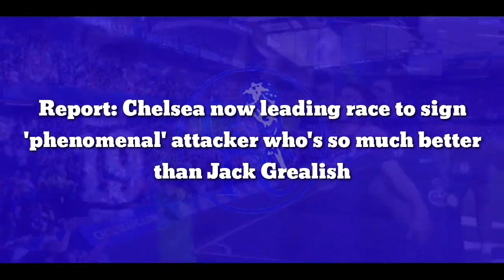Chelsea now leading race to sign 'phenomenal' attacker who's so much better than Jack Grealish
Report: Chelsea now leading race to sign 'phenomenal' attacker who's so much better than Jack Grealish

Reports have claimed that Chelsea are leading the race to sign Napoli attacker Khvicha Kvaratskhelia next year.

According to GiveMeSport, the Blues as well as Liverpool are leading the pack of elite clubs looking to secure a deal for the breakout star.

The Reds got a first-hand viewing of just how talented this 21-year-old is in the Champions League earlier this season.

In a 4-0 rout of Jurgen Klopp’s men, Kvaratskhelia was the star of the show as Napoli eventually finished top of their respective Champions League group.

However, his talents have clearly been spotted by Chelsea too. He has 11 goal involvements in just 12 Serie A games, helping his side to the top of the table by some distance.

It has already been claimed that Chelsea have sent scouts to watch the youngster, as they prepare a move to sign him next year.

Italian pundit Antonio Cassano has already waxed lyrical about his talents, describing him as ‘phenomenal” whilst also saying how much better he is than Manchester City’s Jack Grealish.

GiveMeSport have claimed that although Chelsea and Liverpool are fighting for the deal, there is also interest from the likes of Manchester City and PSG, who are of course financial heavyweights in today’s game.

The signing would be a sensational coup for the Blues. Even though he has only impressed for half a season in one of the top five leagues, he has been showing his quality for the Georgian national team for some time.

His agent recently claimed that he was not going to be sold for cheap, with a fee of above £85m probably required to bring him in.

With no World Cup on his agenda this winter, his sole focus for the rest of the season will be Napoli. They will face Eintracht Frankfurt in the next round of the Champions League.

Jack is a football journalist who graduated from the University of Derby. He has freelanced for The Athletic and The Sun. Jack has reported live from Premier League and Championship grounds, whilst also being published in the Non League Paper.